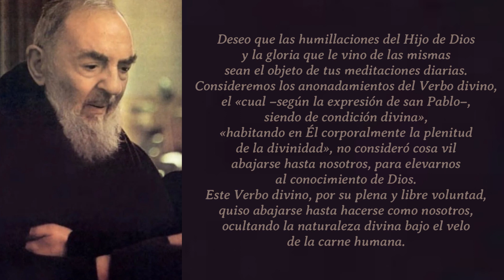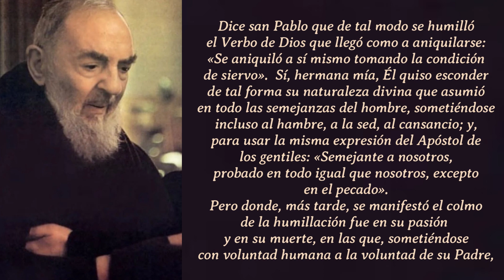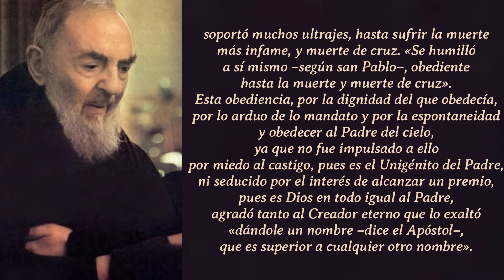365 DIAS CON EL PADRE PIO: 2 DE ABRIL, CARTA AL RAFFAELINA CERASE / 4 DE NOVIEMBRE DE 1914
365 DIAS CON EL PADRE PIO: 2 DE ABRIL, CARTA AL RAFFAELINA CERASE / 4 DE NOVIEMBRE DE 1914